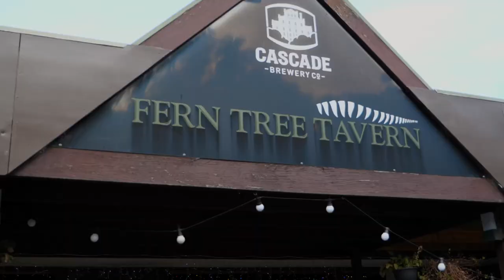Fern Tree 2-for-1 Parmi!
Get on down to the Fern Tree Tavern 🌲 Sundays from 4 until 7 they have their amazing 2-for-1 Parmi's special! 🐓 These bad-boys were rated Hobart's best! Just mention 7HoFM's Best of the Best competition and treat yourself (and a friend) to Hobart's BEST Parmi!! 🌟 ⭐ 👏